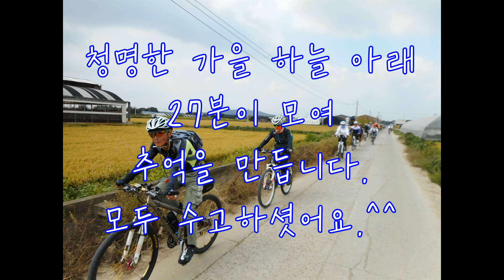0930파주대통밥라이딩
2017년 9월30일.추석명절전 K가이드님의 초보번개모임.
27분의 대인원이 안양합수부를 출발 행주대교-평화누리길-옹기촌(점심)-킨텍스-호수공원-행주대교-방화대교남단에서 모임 마무리.
청명한 가을하늘과 시원한 바람등등